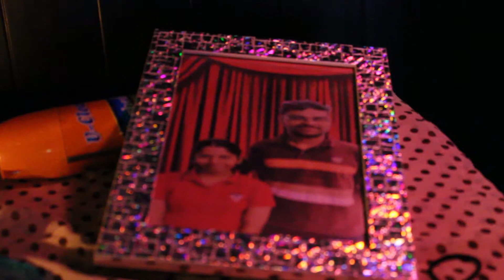THE HALF OPENED DOOR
just for assignment:)